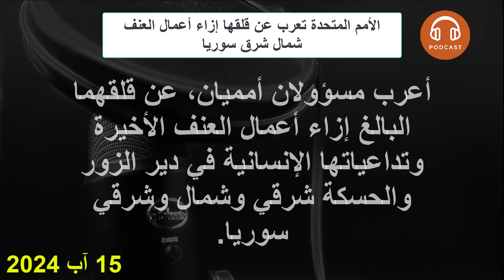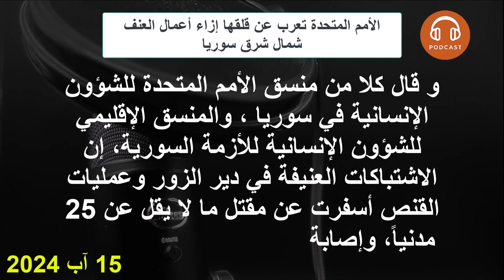واشنطن تؤكد موقفها من التطبيع مع النظام السوري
"هيئة التفاوض السورية": أنقرة تضع شروطاً للتطبيع مع دمشق
لبنان يكشف عن خطة من خمس نقاط تتعلّق بالسوريين
أنباء عن توقيف دولة الإمارات منح تأشيرات الزيارة للرجال السوريين
الأمم المتحدة تعرب عن قلقها إزاء أعمال العنف شمال شرق سوريا
انتشار واسع لاستخدام الأمبيرات في مدينة حمص